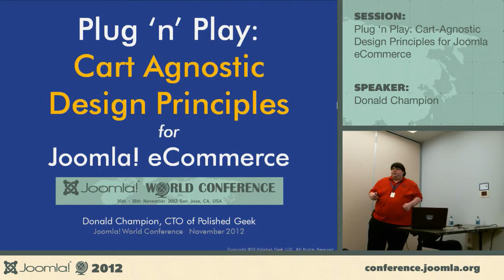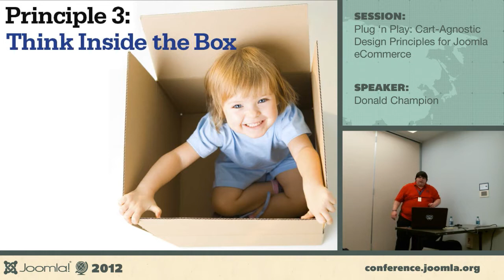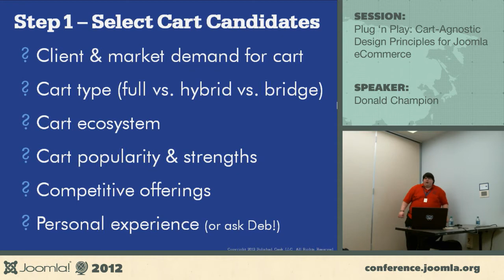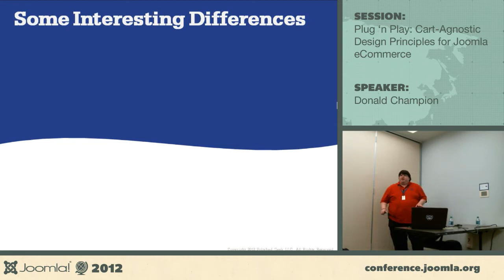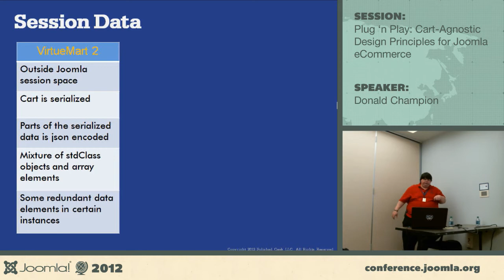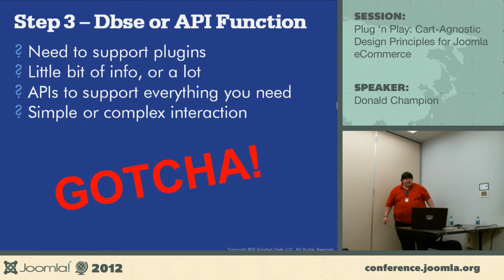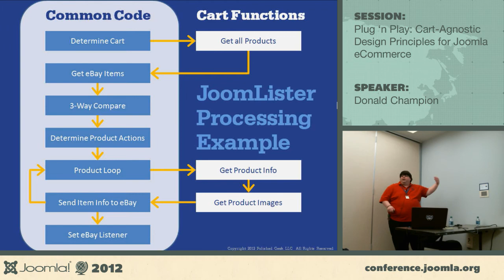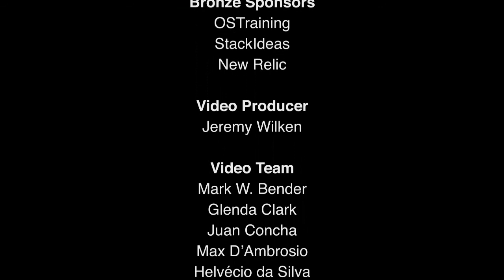Plug 'n' Play: Cart-Agnostic Design Principles for Joomla! eCommerce - Donald Champion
Cart-agnostic Design Principles refer to a specific methodology for planning and developing custom code and extensions. This methodology allows a core body of code to support multiple Joomla! eCommerce extensions like VirtueMart, redSHOP, HikaShop and more. By following this approach, developers can design solutions that are more easily extended to support additional shopping carts, as well as being easier to maintain and upgrade. Even if you only write solutions to support one shopping cart at a time, you can still benefit from using these design principles. Donald Champion will cover the initial planning process, understanding similar data structures between popular carts, and how to evaluate the pros and cons of different abstraction methods for your project.

Donald Champion, CTO of Polished Geek, is the designer of JoomLister, the only native eBay listing component for Joomla! eCommerce that is also an eBay Certified Compatible Application. Donald designed JoomLister from the ground up using a cart-agnostic approach, so adding a new shopping cart only requires changes to five files or less. He'll use some real life examples from the JoomLister extension to illustrate key concepts during this engaging developer presentation.